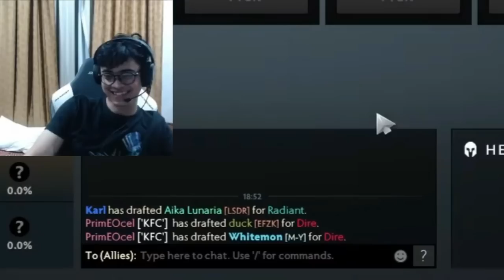DREAMOCEL CANT DODGE THIS FUN PUBS WITH WHITEMON AND RAMZI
When Dreamocel try to dodge finding match with Whitemon and play a fun pubs with Whitemon and Ramzi

Edit by   @gangeyez7761